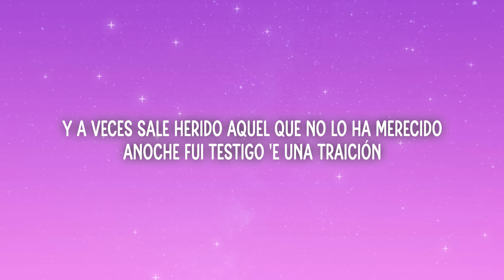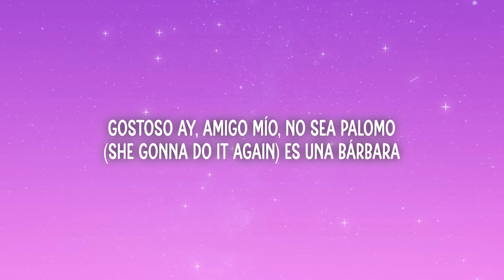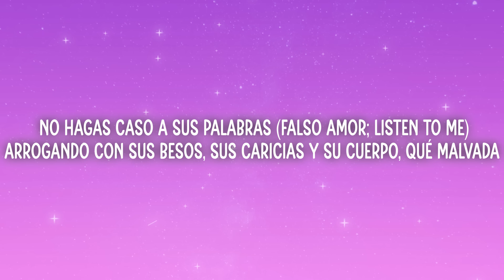Romeo Santos - Amigo (Letra/Lyrics)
🎵Song name:
Romeo Santos - Amigo (Lyrics)

📃Letra/Lyrics:

[Intro]
Hey
The king is back
Ajá

[Verso 1]
No te imaginas el placer y honor que es tenerte como amigo
Cuantos años recorridos
Yo soy tu hermano y un soldado en devoción

Los golpes en la vida son muy crueles
Y a veces sale herido aquel que no lo ha merecido
Anoche fui testigo e' una traición

[Pre-Coro]
Vi a tu esposa con un hombre cariñosa (ja-ja-ja)
Los primos no se besan en la boca (ja-ja-ja)
Lo que te ha hecho es un delito
Y sus besos son malditos, falso amor

[Coro]
La vi bien sospechosa cuando entraba a un motel
Con gafas y peluca, el traje rojo de Chanel
El que le diste pa' su aniversario, la muy descarada

En tu propio BM lo montó y con él se fue
Y le tiré dos fotos para prueba que es infiel
Mientras le das el cielo, ella con otro se estruja en la cama

[Puente]
Gustoso

Ay, amigo mío, no sea palomo
(She gotta do again)
Es una bárbara

[Coro]
(She's dirty)
[Puente]
Abran paso
'Cause daddy's back

Ay, mis cielos

[Conclusión]
Ella te engaña
No comprende el concepto de ser dama (falso amor)
Amigo mío no seas tonto
No hagas caso a sus palabras (falso amor, listen to me)
Arrogando con sus besos
Sus caricias y su cuerpo, qué malvada (falso amor)
Le diste la Luna, una estrella y mira como paga (falso amor)
Te ha jugado una sucieza, no merece tu perdón